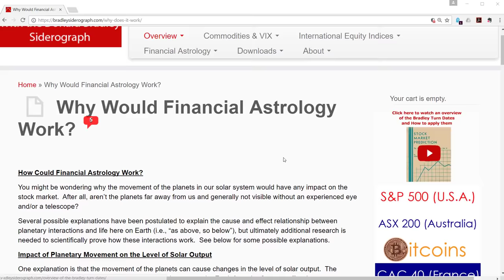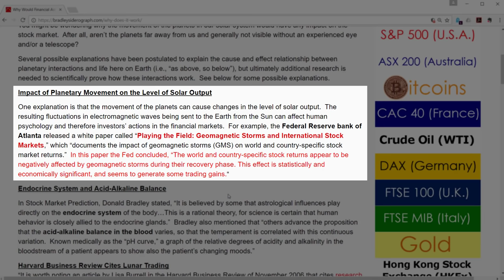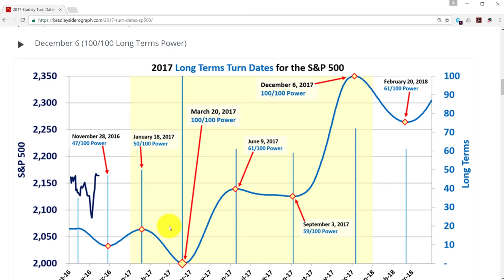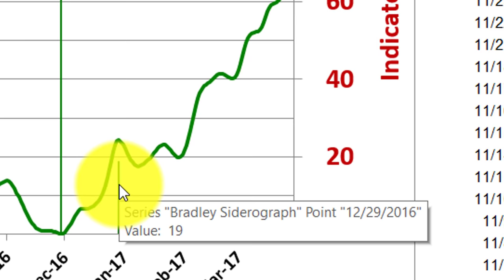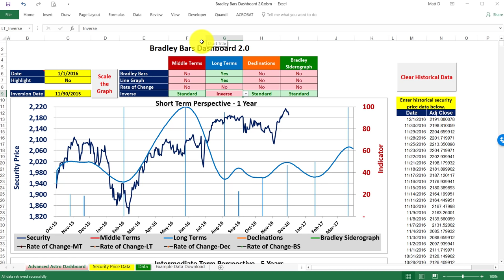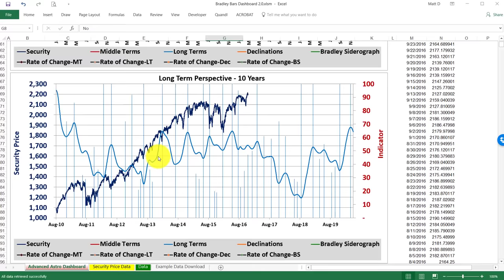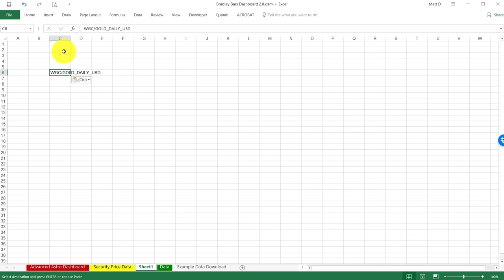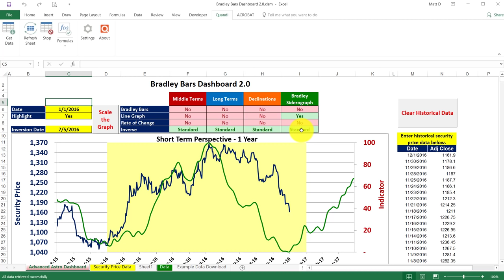Bradley Bars Dashboard 2 0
Discover the "why" behind financial astrology as it relates to security analysis, what goes into the Bradley Siderograph indicator, and check out new groundbreaking features in the Bradley Bars Dashboard 2.0.